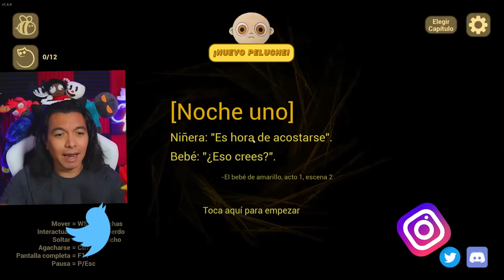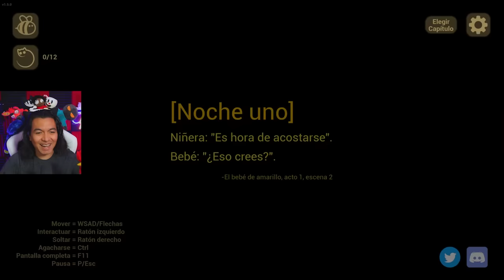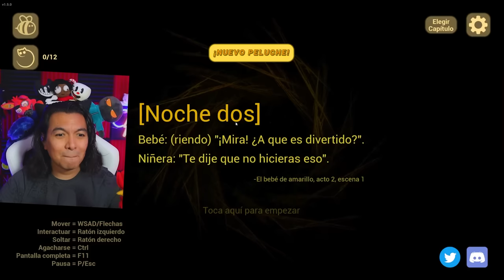BEBÉ AMARILLO Y CABEZÓN ME HACE DARLE SU BIBERÓN THE BABY IN YELLOW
FUÍ NIÑERA DE UN BEBÉ QUE LE CAIA MAL EL BIBERÓN